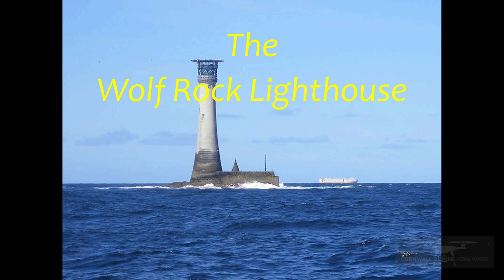Wolf Rock Lighthouse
A video taken during a working visit to the Wolf Rock Lighthouse situated 8 miles off Lands End in Cornwall in one of the busiest shipping lanes around the UK. This amazing 120ft granite structure was built in 1869 on a remote, exposed pinnacle of rock. During stormy weather the tower takes seas over the top and when inside during a storm you can feel the tower shake as the waves pound the structure.